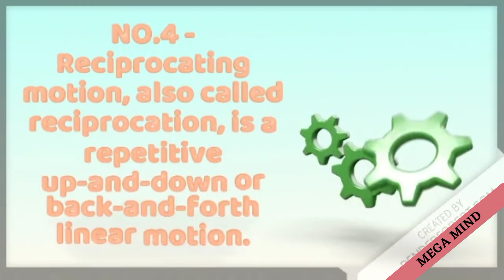Animated video about Motion and it's type PART-1